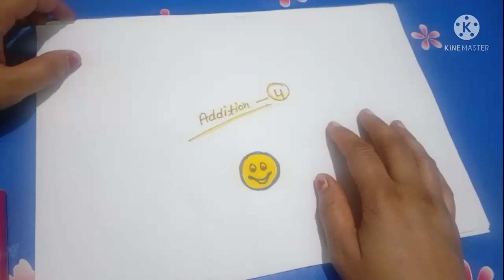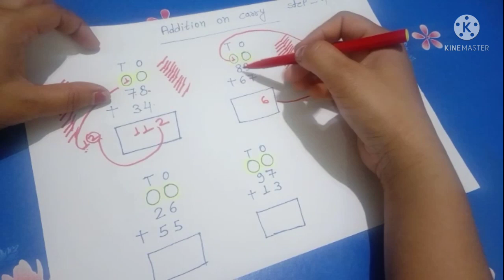bachokoaddition छोटे बच्चों को addition(जोड)सिखाने का सबसे आसान तरीका.best trick for primary class.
छोटे बच्चों को addition(जोड़) सिखाने का सबसे आसान तरीका. best trick for primary class

hello freinds mai hu neha  maine commerce se UG.,PG.,qualify kiya h aur B.ED bhi qualified hu & PGDCA bhi kiya h ap sabhi ka hamare youtube channel A to Z class me swagat h is video me maine ye bataya h ki chhote bachcho ko addition kaise sikhaya jaye sirf 4 step me hi apka bachcha addition krna sikh jayega ekdam easy tarike se .